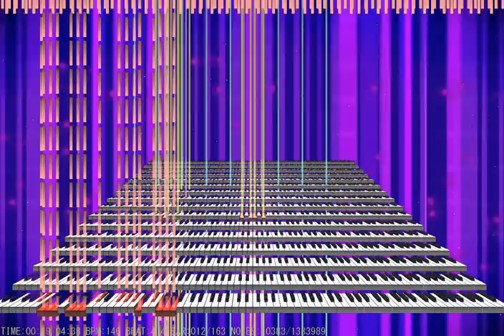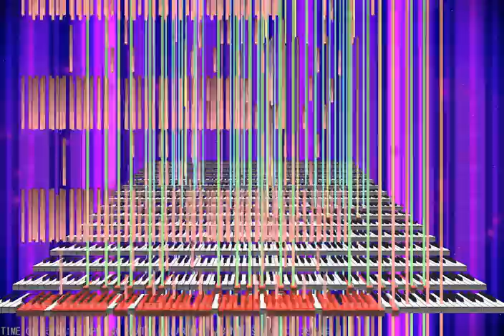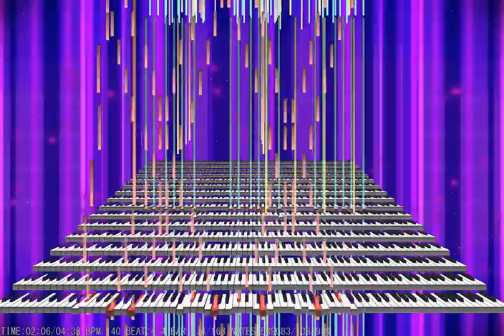[Black MIDI] The Para-Dichlorobenzene - 1.3M